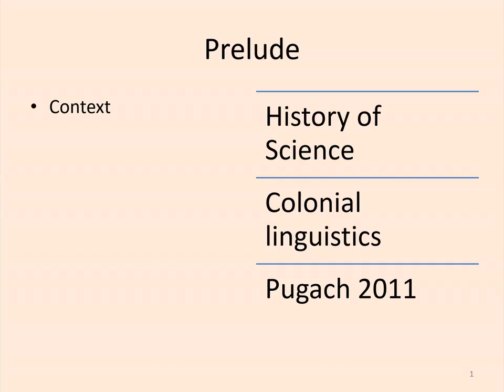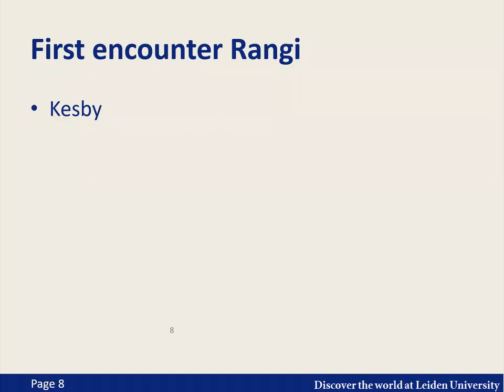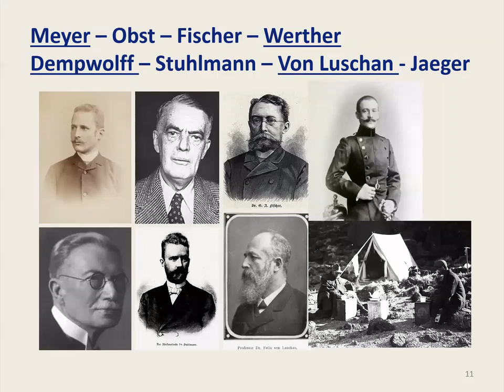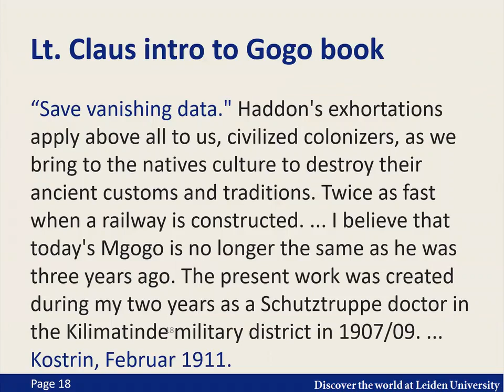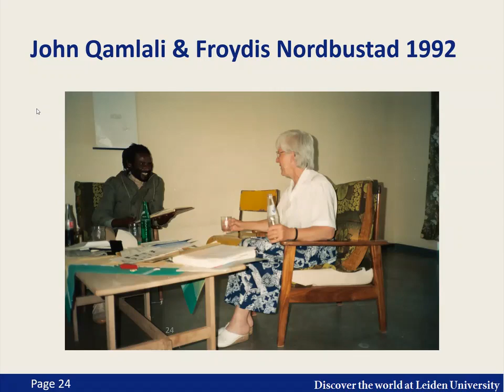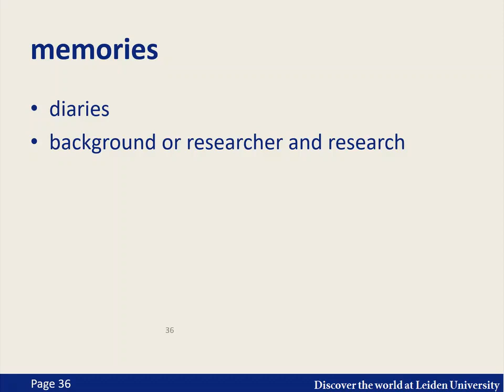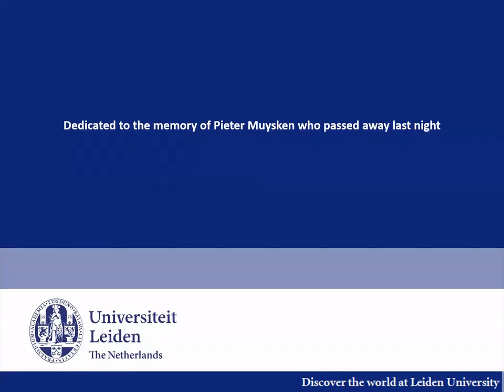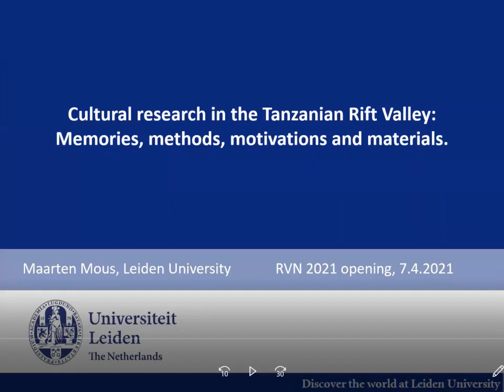RVN Webinar Series - Cultural Research in the Tanzanian Rift Valley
How to cite: Mous, Maarten. 2021. Cultural Research in the Tanzanian Rift Valley: Memories, methods, motivations, and materials. Talk Given at Rift Valley Webinar Series 07/04/2021.

Abstract: The presentation goes through the research history in the Tanzanian Rift valley discussing the motivations and field work circumstances of the individual researchers through times (1896-now), examining what they have produced and wondering how that has been received by the communities in Tanzania and in the West. The main purpose is to prepare for a discussion about the way forward for the Rift Valley Network. I hope the audience will forgive me for a slight bias towards Iraqw and linguistics.